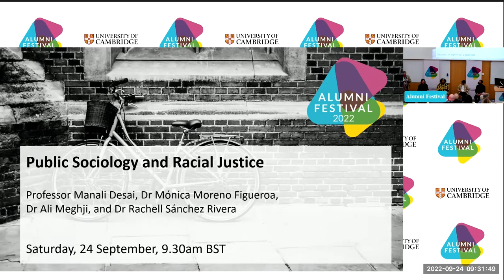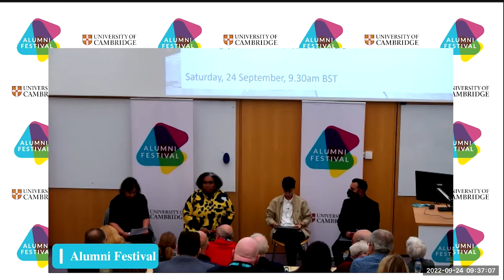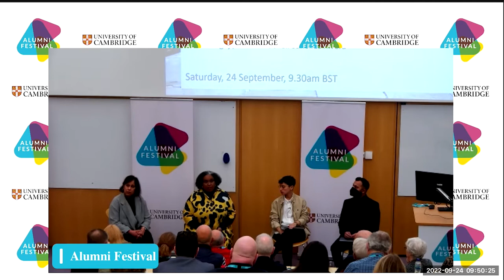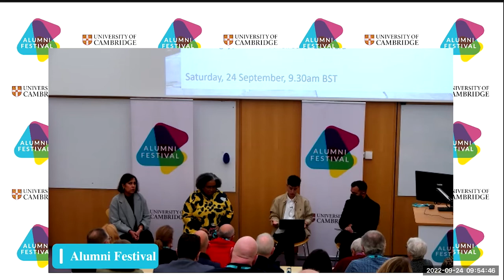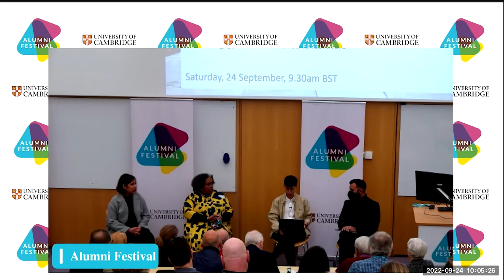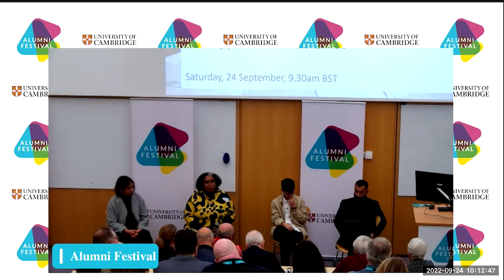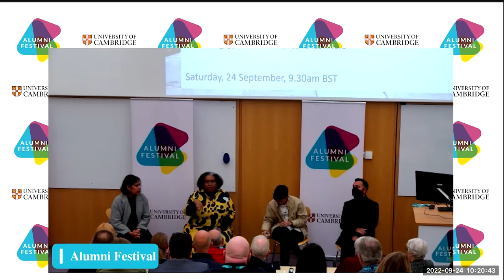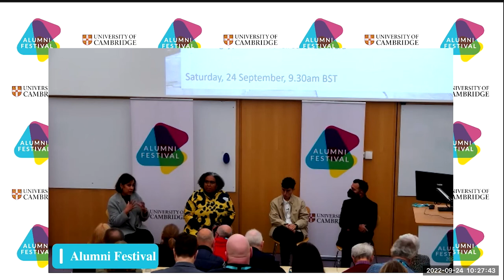Public sociology and racial justice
Part of the 32nd University of Cambridge Alumni Festival.

Questions of racial inequality and racial justice have come to the fore in recent political and public discussions. Especially after the killing of George Floyd in the summer of 2020, we saw campaigners from all continents standing in solidarity with the Black Lives Matter movement in the United States. In each of these respected locations, campaigners raised central questions: demonstrators in France questioned the link between Floyd’s death with state violence against post-colonial citizens in their country; protestors in Kenya questioned the link between police brutality with the still extant Public Order Act created by the British colonial government, and indigenous groups in New Zealand questioned the parallels between police violence in the United States with police violence towards the Māori and Pasifika.

In this panel event, our speakers will discuss how sociology can both inform, and learn from these global discussions of racism and racial justice. They will consider the long trajectory of sociology and sociologists shaping anti-racist and anti-colonial struggles, as seen for instance in W.E.B. Du Bois’ co-creation of the NAACP, the struggles for self-determination led by Kwame Nkrumah, Julius Nyerere, and Amilcar Cabral, and the contemporary fight for prison abolition led by Angela Davis and Ruth Wilson Gilmore.

Professor Manali Desai
Manali Desai is Professor of Sociology, and the Head of the Sociology Department.

Associate Professor Monica Moreno Figueroa
Monica Moreno Figueroa is an Associate Professor in the Department of Sociology.

Associate Professor Ali Meghji
Ali Meghji is Associate Professor in Social Inequalities in the Department of Sociology.

Dr Rachell Sánchez Rivera
Rachell Sánchez Rivera is a Junior Research Fellow at Caius College, Cambridge.